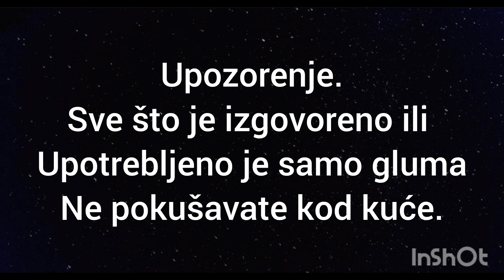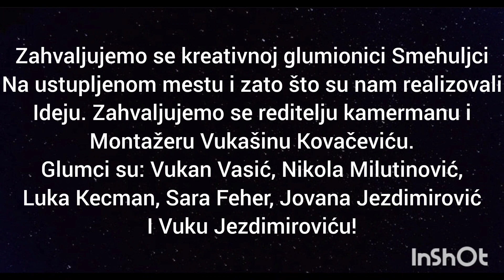Druga epizoda ,,Misterije Smehuljastog posla" u saradnji sa kreativnom glumionicom Smehuljci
Zahvaljujemo se svim glumcima i ljudima koji su nam pomogli, Hvala Vam na pažnji uživajte.